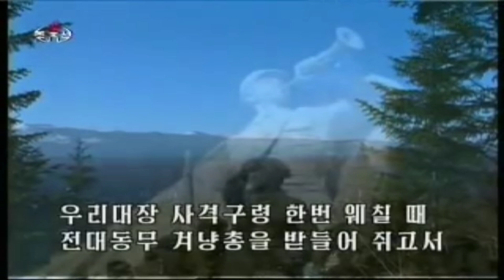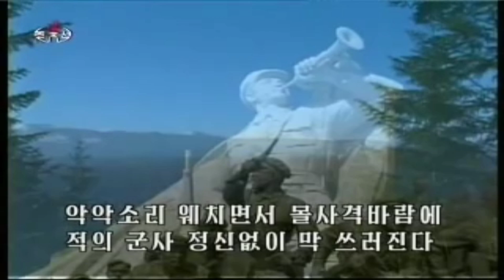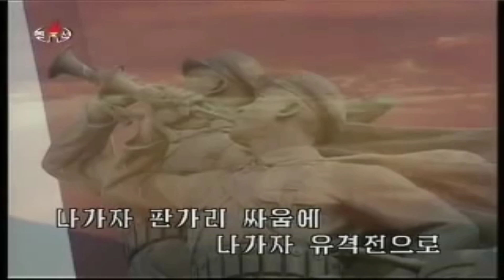March of the Guerrilla Army!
Korean Title: 유격대행진곡!